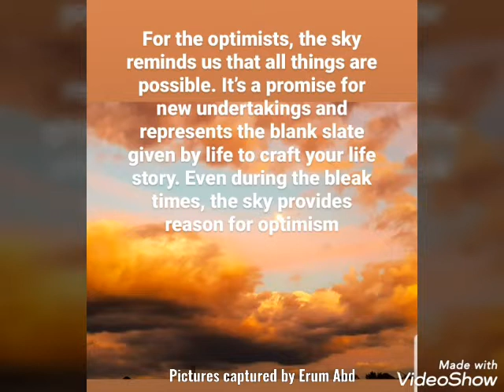Shades of the Sky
“The sky is an infinite movie to me. I never get tired of looking at what’s happening up there.” – K. D. Lang